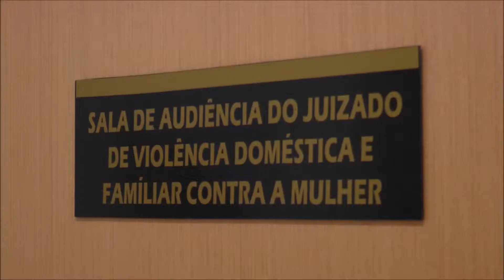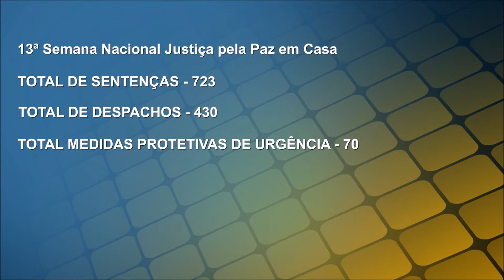TJRN Notícias nº 259